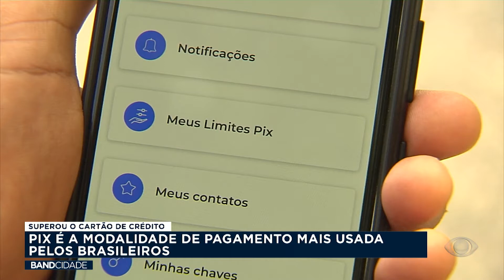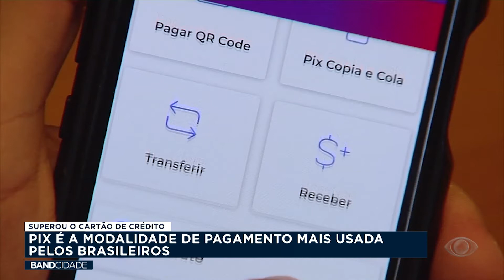Pix é a modalidade de pagamento mais usada pelos brasileiros - Band Cidade